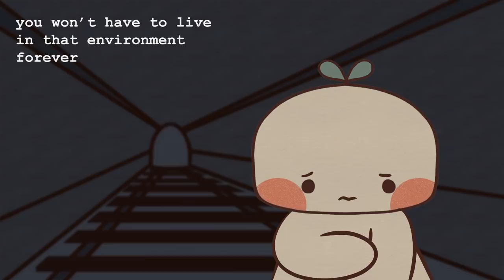5 Signs of A Dysfunctional Family Dynamic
Do you often wish you were a part of a different family?
Unfortunately, not all families are idyllic. Sometimes, a family home can be filled with tension and anger instead of warmth and love. If there’s a dysfunctional family dynamic, every new day brings a different set of challenges. Here are a few common signs of a dysfunctional family dynamic.

Writer: Stela Kosic
Script Editor: Caitlin McColl
Script Manager: Kelly Soong
VO:  Amanda Silvera
Animator: Aury

References:
Arora, M. (2021, February 17). Dysfunctional Family – Characteristics and Effects. FirstCry Parenting.

Davenport, B. (2021, October 6). 39 Unhealthy Signs Of A Dysfunctional Family. Live Bold and Bloom.

How to Recognize and Report Child Neglect. (2021, July 1). Verywell Family.

Lewis, R. (2020, November 30). 8 Signs That You Might Be a Codependent Parent — and How to Heal. Healthline.